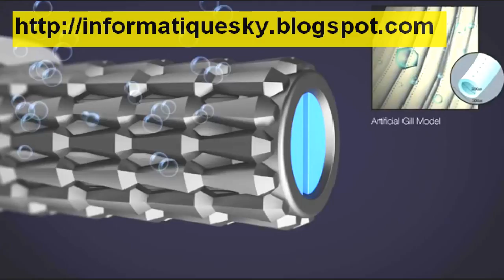Respirer Sous l'Eau !!! C'est Possible !! Grace Au Triton !!